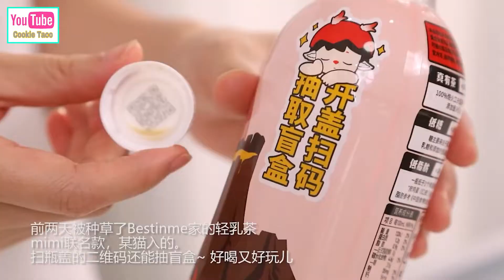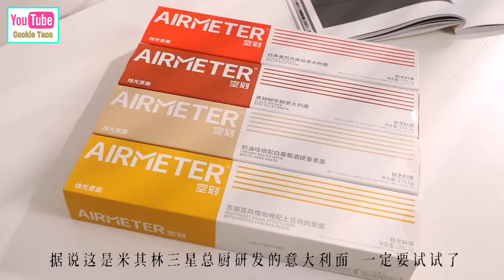Food Recipes Compilation | Aesthetic/Easy Breakfast And Lunch Recipes/Daily Vlog/Ep65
*Food Recipes Compilation | Aesthetic/Easy Breakfast And Lunch Recipes/Daily Vlog